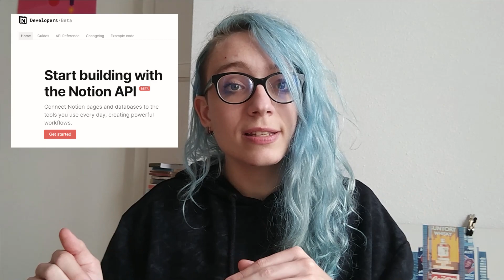NOTION API DANGER ZONE - The Problem with Your Privacy and the Notion API Explained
Hello folks! The Notion API is finally here and this is great news for everybody. Problem is, everybody includes users and hackers so this is the moment for you to be careful with your data privacy.

APIs have often been used to develop exploits to applications, and application extensions like the chrome extensions can contain malware and steal data. Is it going to happen with Notion now that an API is here? That's a concrete possibility. What can we do about it? Check the video!